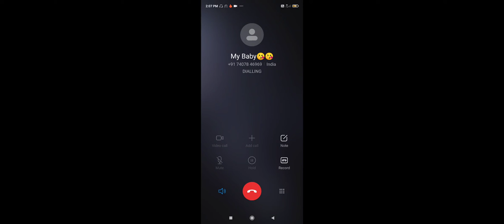My Fast video .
Rolando vs DJ Alok.
Win Dj Alok 🔥🔥🔥